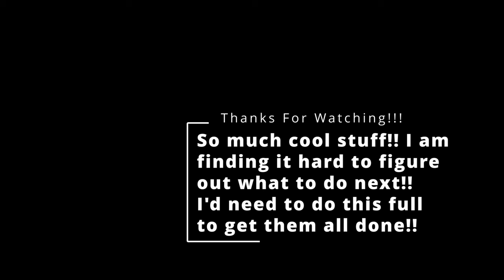Midweek Update and Huge Birthday Haul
A quick update of what’s going on and coming up as well as a huge haul of great stuff from my wonderful wife for my birthday!!! I am a very lucky guy that is for sure!!!
Don’t forget if you have not asked a question for the Ask Me Anything video coming up the link below and ask your question in the comments of that video. I will be closing it out tomorrow morning, 2/8/24, and you will have to hold onto it for another month or two until I do another one!
You guys are all awesome and I appreciate all the great comments and questions from everyone. Really enjoying talking to you all in the comments section.
Interested in doing something good with RC? They are working to prevent veteran suicide by getting veterans into the RC hobby and out having fun with others.
Check me out on Instagram for other random photos and videos in between the posts here!